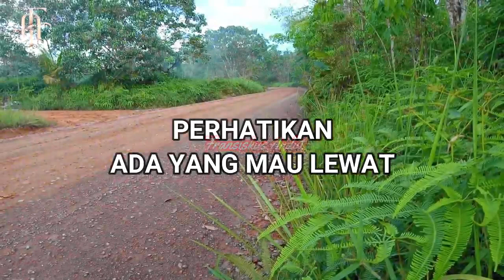PERBATASAN KALTENG-KALBAR, JALUR PT ERNA LEWATI JALAN LEBAR DENGAN TRUK UKURAN BESAR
Video Kali ini saya Sedang berada di Jalan Perusahaan PT Erna Djuliawati Kalimantan Barat. Tepatnya di Kabupaten Melawi atau Sekitar 80 KM dari Camp PT Erna Kalimantan Tengah.
Saya Berada di Logpon yang berada di sungai Melawi. Logpon adalah tempat bongkar muat Kayu Log yang berasal dari Camp PT Erna di Kalimantan Tengah.
Jalan yang kami lewati ini, lebarnya kurang lebih 12 meter.
Selamat menyaksikan Videonya ya.